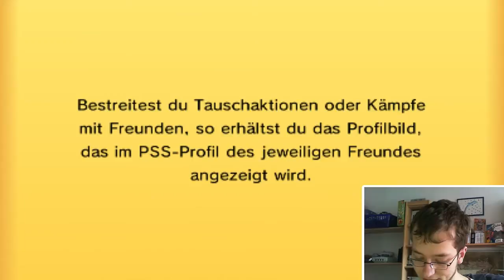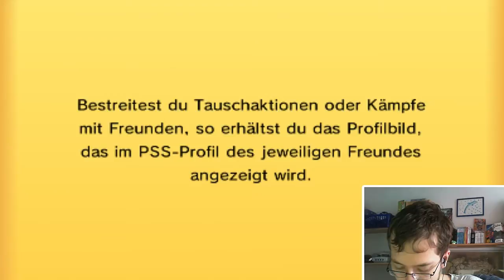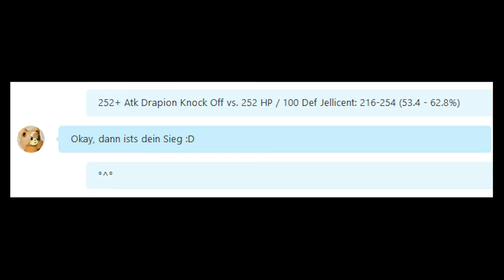Pokemon OR/AS Live Wi-Fi Kampf 04[RU]: Hax sind lustig c:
Außerdem braucht da jetzt jemand ein paar Eimer Wasser um seinen Salzhaushalt wieder auszugleichen.
Mein FC: Steht in meinem Twitter-Profil
Ingame Name: Pascal
Link zum Twitter des Herausforderers:
Meine Pokemon:
Kommen Ende der Woche
Ask FM: Ask.fm/kuchenjaeger
Credits:
Artwork im Thumbnail von: FattoSetto